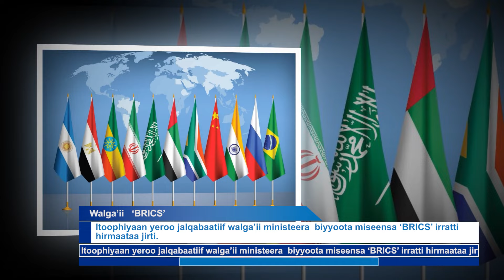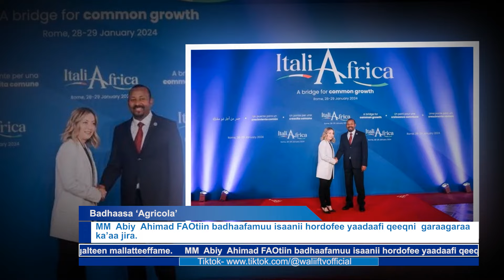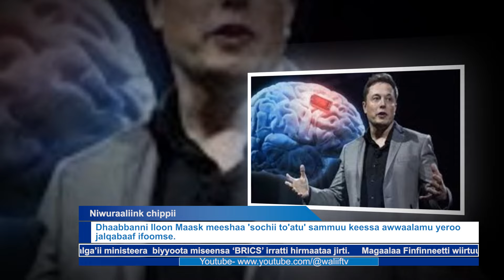ODUU Waliif TV Kibxata Galgalaa (Amajjii 30,2024)Finfinnee.